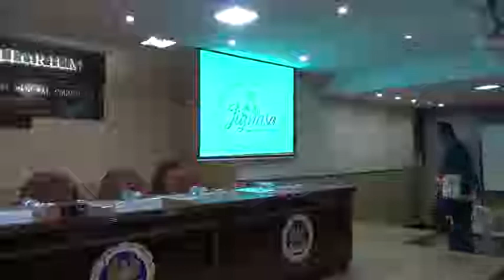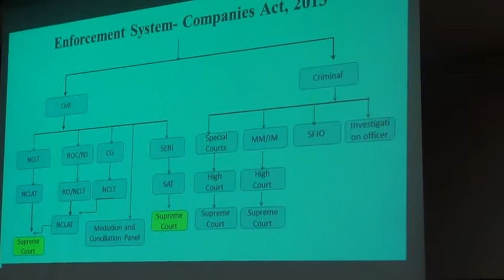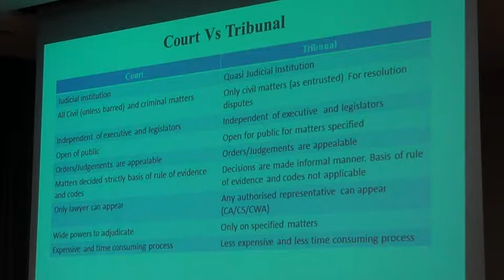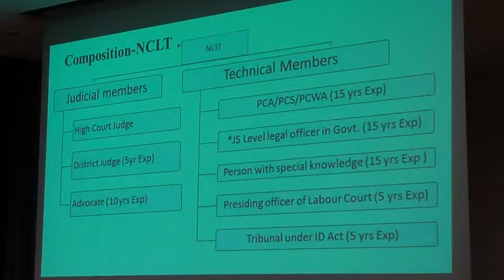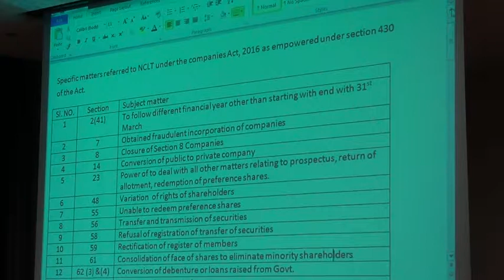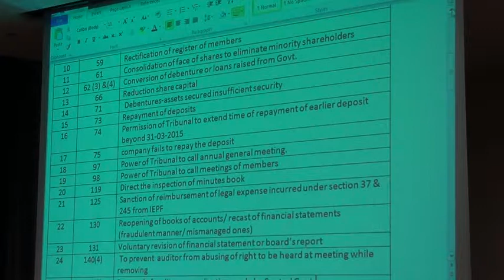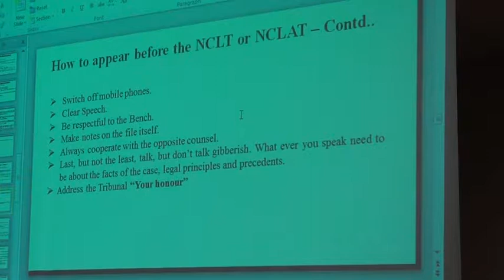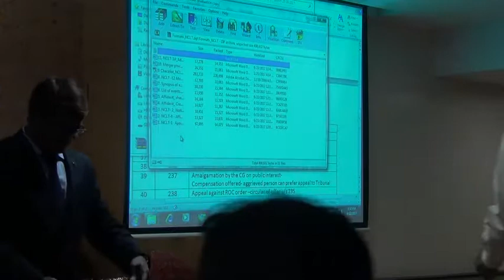Manthana: Interactive Session With The Officers Of National Company Law Tribunal (NCLT)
on 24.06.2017 bySri. Ratakonda Murali, Hon'ble Member (Judicial) of NCLTCA. Ashok Kumar Mishra, Hon'ble Member (Technical) of NCLTCS. Thirupal Gorige & CA. Ravi Prasad